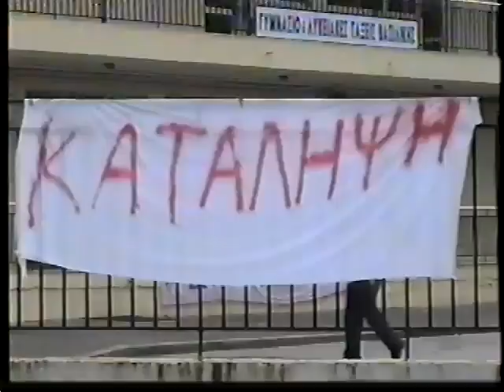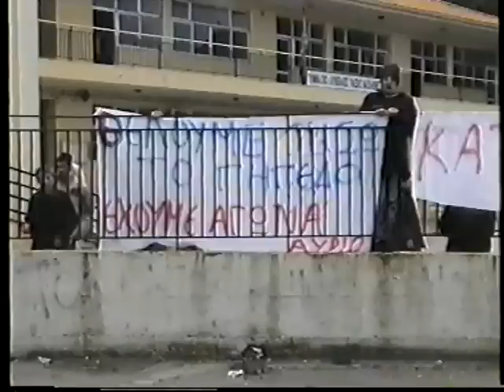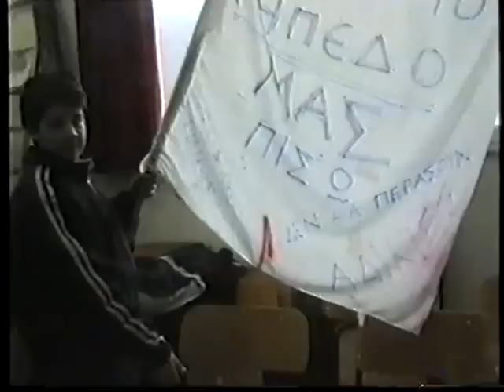Κατάληψη Σχολείου Βασιλικής 2002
Σχολικό οικόπεδο Βασιλικής 2002
Συμμετέχουν Μελάς Γεράσιμος  και Μαθητές του σχολείου.
Σύντομη περιγραφή :
Στην ομιλία του προς τους μαθητές ο κ. Μελάς αναφέρει :
Μπορώ να σας πω αντικειμενικά ότι εμείς βρήκαμε μία διαμορφωμένη κατάσταση. Είναι ξεκάθαρο ότι το σχολείο έχει δίκιο. Ανεξάρτητα από την απόφαση που βγήκε το σχολείο έχει δίκιο, και πιστεύω πως στο τέλος το σχολείο θα δικαιωθεί. Μπορούμε να πούμε ότι το κράτος δεν υπερασπίστηκε την περιουσία του...
 Όμως όσο και αν ενδιαφέρεται ο Δήμος αν και άλλες υπηρεσίες όπως η Νομαρχιακή Αυτοδιοίκηση η  Κτηματική Υπηρεσία  και το Υπουργείο Παιδείας δεν δείξουν ενδιαφέρον που είναι από το νόμο υπεύθυνοι, δεν γίνεται τίποτα.
Εκπροσωπος μαθητών.
 Δεν καταλαβαίνουμε πως γίνεται με τόσα στοιχεία να μην δικαιώνεται το σχολείο.
Όλα αυτά τα έγραφα που έχετε εδώ τα είδε το δικαστήριο  ?
Δήμαχρος κ. Μελάς : Είδε μόνο τα μισά διότι δεν τα είχε.. Επίσης το δικαστήριο δεν αξιολόγησε τις θέσεις του Δήμου αλλά του κ. Πολίτη και έβγαλε απόφαση υπέρ του..Τώρα να πω εγώ τι γίνεται που παρακολουθούμε στα κανάλια με τους παπάδες και με τους δικαστές... βάλτε το μυαλό σας προς αυτή την κατεύθυνση να δουλέψει !

Σχόλιο : Τι έκαναν άραγε μετά την έκκληση του τότε δημάρχου  η Νομαρχιακή Αυτοδιοίκηση, η Κτηματική Υπηρεσία και το Υπουργείο Παιδείας για το θέμα ;
Θα ενημερωθείτε σύντομα.
Γιώργος Λογοθέτης